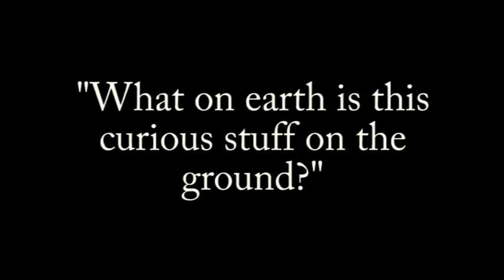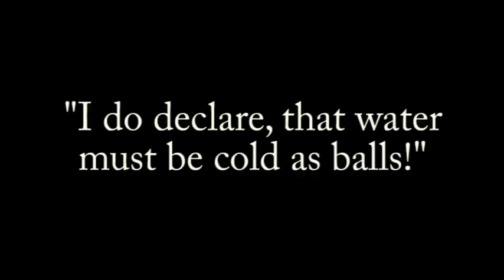Carmel Beach Adventure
Playing around with the old movie filter to give a silent-film look to a ridiculous, pointless video.